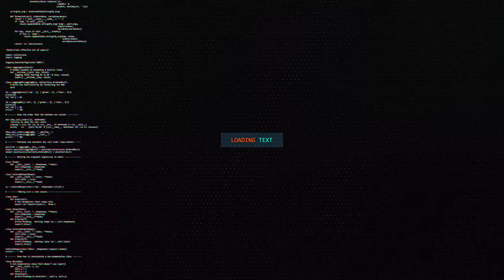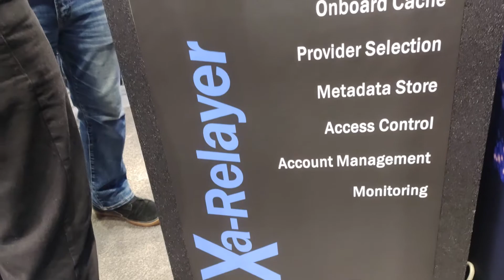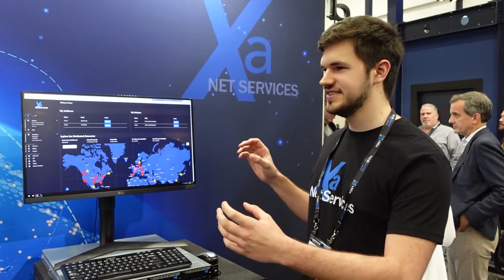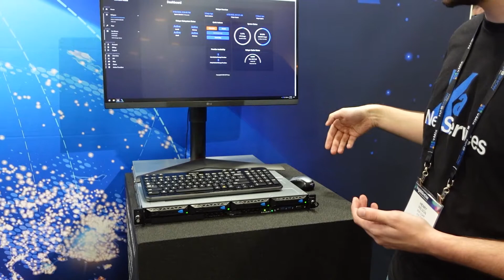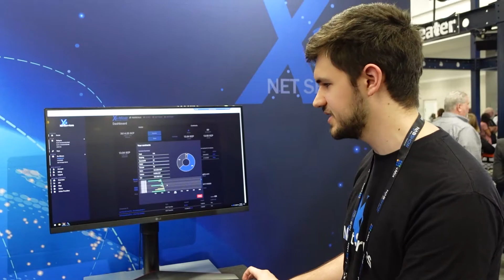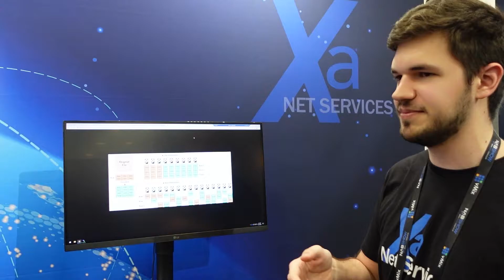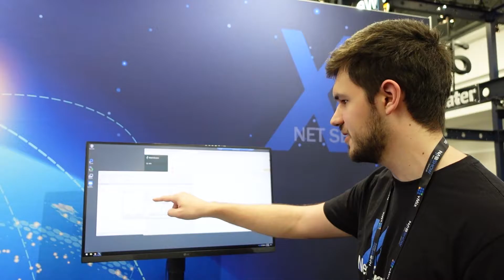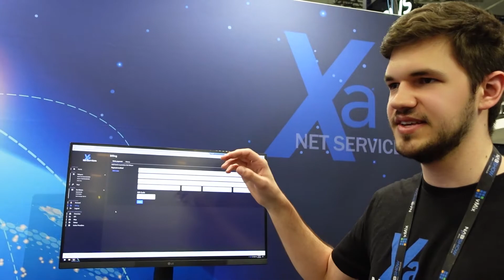SCPrime Vs. Amazon-Here is What will Make XaMiner the King! The Relayer!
As we close the Las Vegas launch for the XaMiner-ScPrime Project, we walkaway with a feeling the SCPrime really does have something here that will allow them to compete with Amazon in many fronts, meaning that the SCP Token and the XaMiner, could very well be a good investment for us at DiFi IoT. You really want to get a cup of herbal tea, sit down and listen to this explanation of how SCPrime works with the Relayer.

Store...

Previous Videos...

Shopping links for USA.🇺🇸
📌Purchase links for 5.8 dbi antenna
📌Link from Lora 5.8 antenna
📌Link antenna 8 dbi 915 MhZ
📌Link antenna lora 915 MHz
📌Link DC plug at 6GHz
📌Link MPD RF Coaxial Cable LMR400
📌Link 48V, 10/100 POE Adapter
📌Link POE Injector 48 V 802.3 af

Links to shop in Spain.🇪
📍Link antenna 868 MHz 915mhz.
📍Link of 5V PoE splitters.
📍Link L-shaped SP35 parabolic antenna support.

LINKS FOR MEXICO 🇲
💠Lightning protector
💠Antenna 3dbi
💠Antenna 4.5 dbi
💠Antenna 5.8 dbi
💠Antenna 9 dbi
💠POE splitter
💠POE injector

Write to us, we are willing to help you with any concerns you have about the cryptocurrency world.